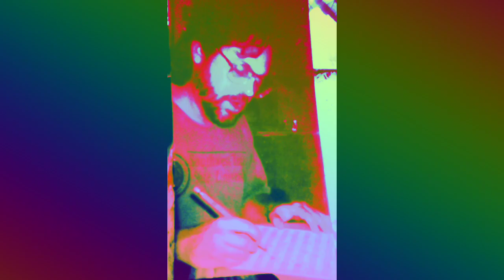March 29, 2022